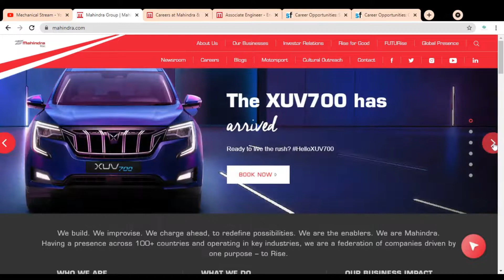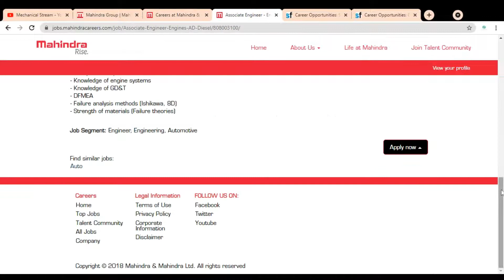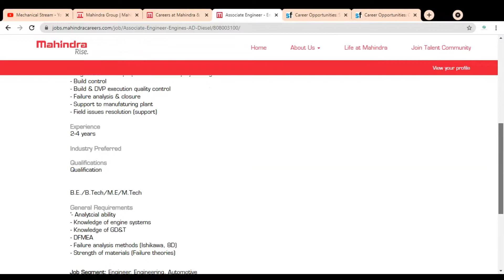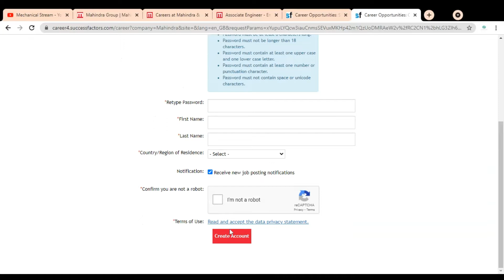Mahindra Jobs | Mechanical jobs | Graduate jobs | b tech jobs | Job vacancy 2021|Freshers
This video is regarding the  jobs in the Mahindra Company.